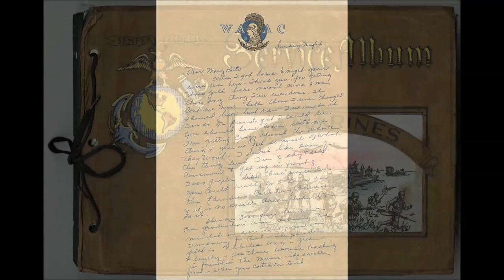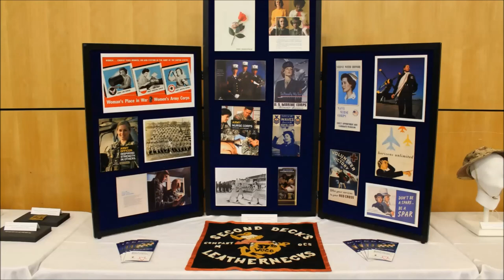UNC Greensboro Annual Women Veterans Luncheon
The Betty H. Carter Women Veterans Historical Project invites you to attend the annual women veterans luncheon this November.  Everyone is welcome!